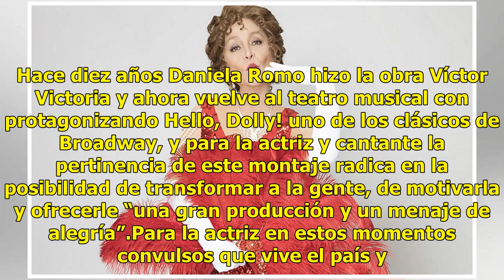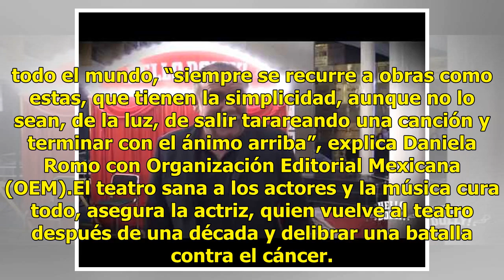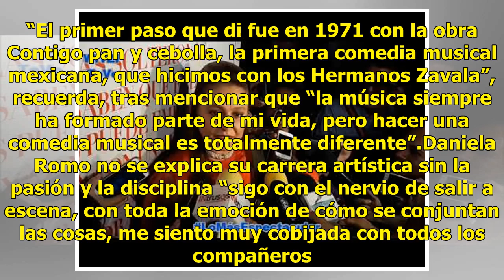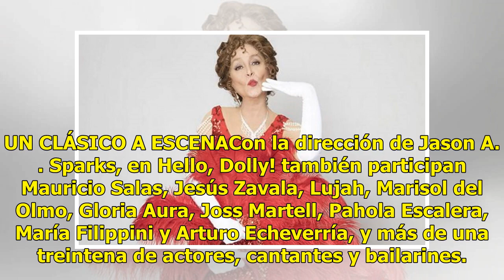Daniela Romo vuelve al teatro con el musical Hello, Dolly!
Hace diez años Daniela Romo hizo la obra Víctor Victoria y ahora vuelve al teatro musical con protagonizando Hello, Dolly! uno de los clásicos de Broadway, y para la actriz y cantante la pertinencia de este montaje radica en la posibilidad de transformar a la gente, de motivarla y ofrecerle “una gra...